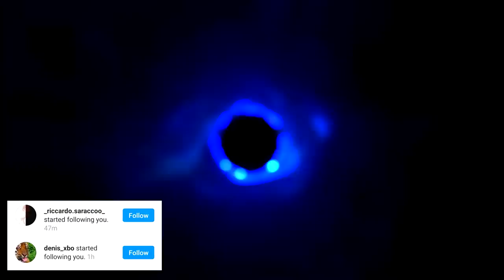Se un compagno mi ruba una kill il video finisce -Hyperscape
Ehi guyz! Faremo una partita su Hyperscape ma se un compagno mi ruba una kill il video finisce !
 🔴  LIVE STREAMING  🔴
Oggi saremo in live per giocare ad Hyperscape con drop attivi! Vi aspetto! Seguimi sul canale viola di Twtch per non perderti le live ➜